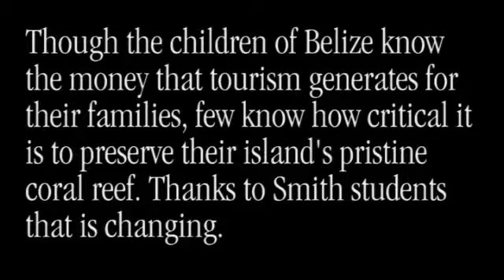Smith College Coral Reed Ed-Ventures Team of 2008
Coral Reef Ed-Ventures is a children's environmental education program sponsored by Smith College and the Hol Chan Marine Reserve located in San Pedro, Ambergris Caye, Belize, C.A. The teachers of Coral Reef Ed-Ventures 2008 consisted of six undergraduate students from Smith College with backgrounds in environmental science, policy, and education. The enclosed magazine is the final product of student work from the Coral Reef Ed-Ventures Advanced Camp. Participants worked for a week to create project submissions in order to share their ideas about coral reef conservation with the San Pedro community.

The Coral Reed Ed-Ventures Team of 2008

Katie Donovan '09J, Hannah Wren Dunning '09J, Andrea Gohl '08
Penny Luo '08, Trea Schumacher '09, and Madeline Weigner '09